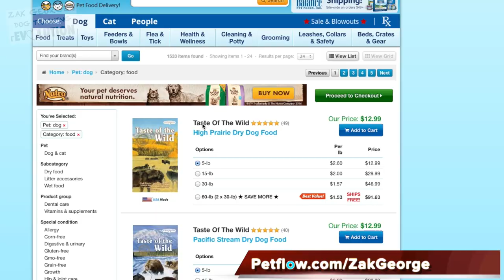Separation Anxiety: Does your dog go crazy when you leave? Here's what to do!